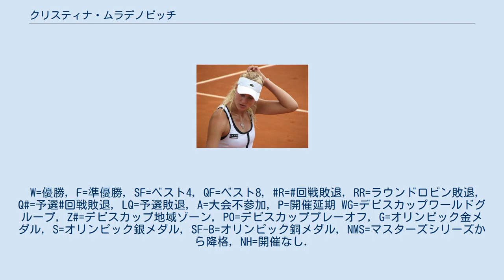クリスティナ・ムラデノビッチ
クリスティナ・ムラデノビッチ（Kristina Mladenovic, セルビア語: Кристина Младеновић, 1993年5月14日 - ）は、フランス・サン＝ポル＝シュル＝メル出身の女子プロテニス選手。
4大大会の女子ダブルスで2勝、混合ダブルスで2勝を挙げている。
自己最高位はシングルス10位、ダブルス2位。
姓はマダナビッチ、マラデノビッチとも表記される。
 ムラデノビッチは7歳からテニスを始める。
両親はユーゴスラビア系であり父ドラガンは1984年ロサンゼルス五輪で金メダルを獲得したハンドボール選手で、母はバレーボール選手である。
 2008年全仏オープン女子ダブルスに主催者推薦で4大大会に初出場。
エミリー・ロワと組み1回戦で杉山愛&ダニエラ・ハンチュコバ組に 5–7, 5–7 で敗れた。
 2009年全仏オープンにて 2009年全豪オープンでシングルスにも初出場し1回戦でパティ・シュナイダーに 6–2, 4–6, 2–6 で敗れた。
2009年全仏オープンジュニア女子シングルスで優勝しこの年にプロに転向する。
 2012年7月のロンドン五輪でオリンピックに初出場した。
アリーゼ・コルネと組んだダブルスに出場し中国の彭帥&鄭潔組に 1–6, 7–6, 3–6 で敗れた。
8月のロジャーズ・カップでクラウディア・ヤンス＝イグナシクと組んだダブルスの決勝でナディア・ペトロワ&カタリナ・スレボトニク組を 7–5, 2–6, [10–7] で破りツアー初優勝を果たした。
全米オープンでは1回戦でマリナ・エラコビッチを 7–5, 6–4 で破り4大大会シングルスの初勝利を挙げた。
2回戦では第17シードのアナスタシア・パブリュチェンコワを 6–1, 6–2 で破り3回戦に進出した。
3回戦ではマリオン・バルトリに 2–6, 4–6 で敗れた。
11月の台北大会（WTAの下部大会）ではシングルスとダブルスの双方で優勝した。
 2013年2月のGDFスエズ・オープンでは準々決勝でペトラ・クビトバを 6-3, 6-4 で破り初めてトップ10プレイヤーから勝利を挙げた。
ブラジル・テニス・カップでもベスト4に進出し3月18日付のランキングで48位となりトップ50入りを果たした。
 2013年全仏オープンではガリナ・ボスコボワと組んだ女子ダブルスでベスト8に進出した。
ダニエル・ネスターと組んだ混合ダブルスで決勝に進出しルーシー・ハラデツカ&フランティシェク・チェルマク組に 6-1, 4-6, [6-10] で敗れ準優勝となった。
ウィンブルドンでもネスターとの混合ダブルスで決勝に進出し、第1シードのリサ・レイモンド&ブルーノ・ソアレス組を 5–7, 6–2, 8–6 で破り初の4大大会タイトルを獲得した。
 2014年全豪オープンでもネスターとの混合ダブルスで決勝に進出した。
決勝ではサニア・ミルザ&ホリア・テカウ組を 6–3, 6–2 で破り4大大会混合ダブルス2勝目を挙げた。
全仏オープンではシングルス1回戦で第2シードの李娜を 7-5, 3-6, 6-1 で破る波乱を起こし、3回戦まで進出した。
3回戦ではアンドレア・ペトコビッチに 4-6, 6-4, 4-6 で敗れた。
 2014年ウィンブルドン選手権ではティメア・バボシュと組んだ女子ダブルスで決勝に進出した。
決勝ではサラ・エラニ&ロベルタ・ビンチ組に 1–6, 3–6 で敗れ準優勝となった。
 2016年全仏オープンではキャロリン・ガルシアと組んだダブルスで決勝に進出した。
決勝ではエカテリーナ・マカロワ&エレーナ・ベスニナ組を 6–3, 2–6, 6–4で破りツアー初の4大大会タイトルを獲得した。
8月のリオ五輪で2度目のオリンピックに出場した。
シングルスでは2回戦でアメリカのマディソン・キーズに 5-7, 7-6(4), 6-7(5) で、ガルシアとのダブルスでは初戦で日本の土居美咲&穂積絵莉組に 0-6, 6-0, 4-6 で敗退した。
全米オープンではダブルス決勝でベサ...